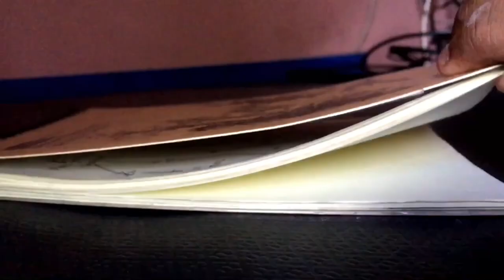I draw NASIR UDDIN KHAN (alen shopon)